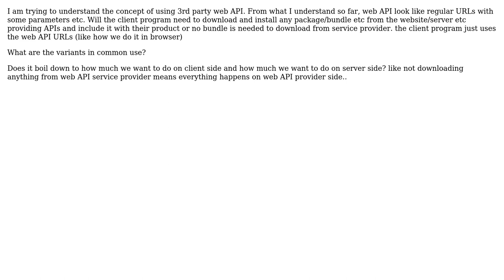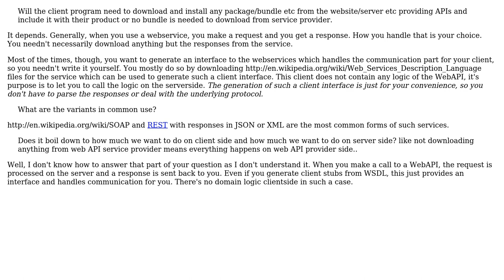Software Engineering: How to use a 3rd party web API? (2 Solutions!!)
Software Engineering: How to use a 3rd party web API?

With thanks & praise to God, and with thanks to the many people who have made this project possible! | Content (except music & images) licensed under CC BY-SA | Music | Images & others | With thanks to user xyz user Pankaj Upadhyay user Falcon and the Stack Exchange Network Trademarks are property of their respective owners. You are responsible for your own actions.